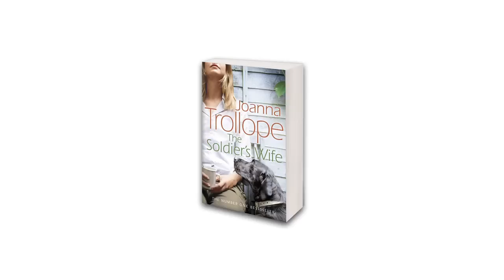Joanna Trollope talks about her research with The British Army for her novel The Soldier's Wife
Joanna Trollope, chair of the 2012 Orange Prize for Fiction, talks about the extensive research she undertook for her new novel, set in the heart of a military family and starring a British Army Wife. Joanna had official permission to talk to soldiers, their wives and children. She also spent time behind the wire in an armed camp, and went on exercise with a regiment as part of her research.

The soldiers are coming home -- after six months in Afghanistan. Surely being reunited with their wives and girlfriends and families will be heaven, after the hell they have been through.

When Dan Riley returns to his adored wife, Alexa, and their children, his Army life still comes first. Alexa thought she was prepared to help him, and the whole family, to make the transition to normal life again -- but no-one had told her how lonely and near impossible the task would be. Does marrying a soldier always have to mean that you are not marrying a man, but a regiment?